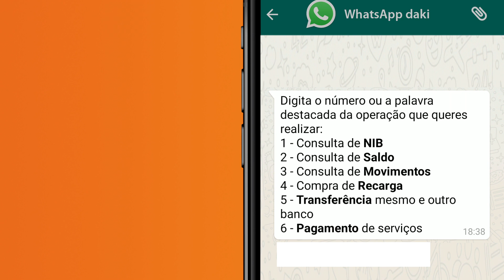Whatsapp Daki 2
Já conheces o Whatsapp daki? :-)
É o novo canal de acesso à tua conta que te permite efectuar de forma simples, rápida e segura pagamentos, transferências, consultas, compra de recargas e entre outras funcionalidades.